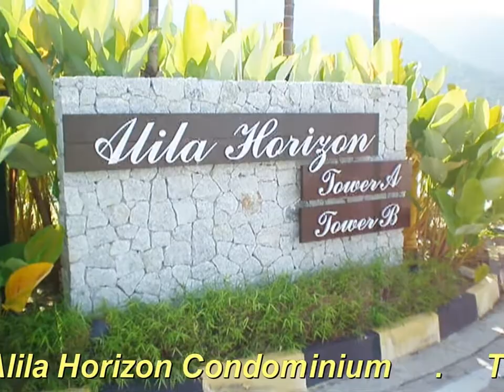Penang Tanjung Bungah Alila Horizon Condominium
Penang Tanjung Bungah new condominium, 24 hours security and full condo facilities. Unit For Sale & To Let.